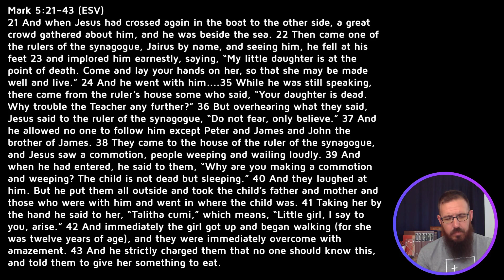Ep. 363 - Fear banished for good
Are you afraid? Well, you probably should be...unless you trust in Christ!

freetobechurch.nz
gems.hagoort.co.nz